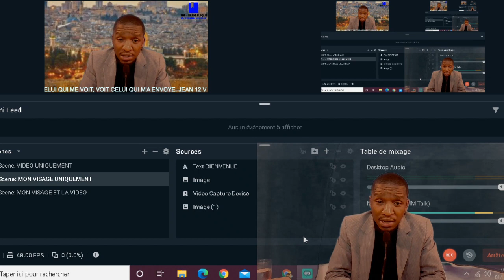LES FIANCAILLES DU FAUX PASTEUR AMEL LAFLEUR AVEC 2 JEUNES FILLES DE SON EPICERIE EVANGELIQUE.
CentpourcentEvangelique Surlefondementdesapotres
2rit8rSp oalironmSûseoretdtl  ·
Partagé avec Vos amis
LE FAUX PASTEUR AMEL LAFLEUR MONTRE SON VRAI VISAGE.
Un pasteur et un évêque inculpés pour viol
Publié le 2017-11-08 | Le Nouvelliste
Le pasteur Amel Lafleur et l’évêque Michaël Jean Lissaint de l’Eglise de Dieu indépendante de la porte étroite, sise à Delmas 19, sont dans le collimateur de la justice. Accusés de séquestration et de détournement de mineure suivis d’agressions sexuelles sur une adolescente de cette église, ces derniers sont renvoyés au tribunal criminel siégeant sans assistance de jury pour y être jugés conformément à la loi, selon une ordonnance signée par le juge instructeur en charge de l’affaire, Jeudilien Fanfan.
Placée sous la garde du pasteur suivant l’accord de ses parents au motif qu’elle est possédée, la jeune fille a affirmé, lors de son interrogatoire au cabinet d’instruction, avoir été violée par le pasteur Amel Lafleur le soir même de son arrivée. « Le pasteur a eu plusieurs rapports sexuels avec moi et a enlevé ma virginité. Ensuite, il m’a conduite chez l’évêque Michaël Jean Lissaint qui, lui-même, a eu des rapports sexuels avec moi trois fois pendant les 7 mois passés dans sa maison », a-t-elle déclaré, disant qu'elle a fait le récit des faits à sa mère. Ces présumés agresseurs ont demandé à celle-ci de ne pas prêter foi à ses racontars, car elle est possédée par un esprit démoniaque.
Un témoin, interrogé dans le cadre de cette affaire, a reconnu le placement de la jeune adolescente chez l’évêque. Il a confirmé que la victime a toujours les mains et les pieds liés. « Un jour, en participant à un culte d’adoration un dimanche après-midi, j’ai entendu la sœur se mettre à crier, en disant : « Mezanmi nou kite pastè Amel Lafleur vyole m ak tout Michaël Jean Lissaint. Yo bat mwen, yo fè m pase mizè. Pour dissimuler ce qui s’est passé, poursuit le témoin, le pasteur a frappé une bible sur la tête de la fille avec des paroles « tonbe djab, satan m chase w. Ale nan lanfè ».
Voulant régler cette affaire à l’amiable, le pasteur Amel Lafleur comptait payer 250 000 gourdes pour réparer les préjudices causés à la victime, selon ce qu'a rapporté l'adolescente. Une somme que le cabinet Noé Morancy dit n’avoir jamais reçue, rapporte l'ordonnance du juge d'instruction. De son côté, le pasteur a affirmé avoir contacté le cabinet Morency afin de traiter le dossier pour recouvrer sa quiétude d’esprit. « M te vle gen lapè mwen, moun yo se malere yo ye. Yo te bezwen yon èd, m te bay 250 000 goud », lit-on dans l'ordonnance.
Toutefois, confrontés avec la victime au cabinet d’instruction, les inculpés nient en bloc les accusations mises à leur charge. En ce qui concerne l’inculpation pour séquestration, Michaël Jean Lissaint a rejeté cette accusation. Selon lui, on ne peut pas parler de séquestration vu que la victime a été confiée à ses soins en vertu d’un document légal. En ce qui a trait au viol, il a évoqué l’absence de preuves ajoutant que c’est au tribunal qu’il a entendu ce mot.
Après avoir interrogé toutes les personnes impliquées dans le cadre de cette affaire, le juge Jeudilien Fanfan a jugé qu’il y a lieu de suivre le pasteur Amel Lafleur et l’évêque Michaël Jean Lissaint pour détournement de mineur suivi d’agressions sexuelles. Selon l’ordonnance, il y a assez d’indices concordants susceptibles d’établir leur culpabilité. En conséquence, le juge instructeur les renvoie au tribunal criminel siégeant sans assistance de jury pour y être jugés conformément à l’article 300 du code pénal.